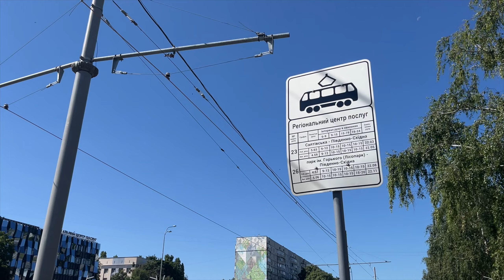Відновлення лінії трамвая на Салтівці у Харкові. Хід роботи станом на червень 2024.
Привіт! У цьому відео ми проїдемось Салтівкою у Харкові уздовж ділянки трамвайної мережі, яку відновлюють уздовж проспекту Тракторобудівників від вулиці Героїв Праці до перетину із Салтівським шосе.
Коротко з вами обговоримо стан виконаних робіт і як будуть розвиватись події далі після запуску.

Збір від БО БФ «Повернись живим» на пересувані пункти управління безпілотних авіакомплексів